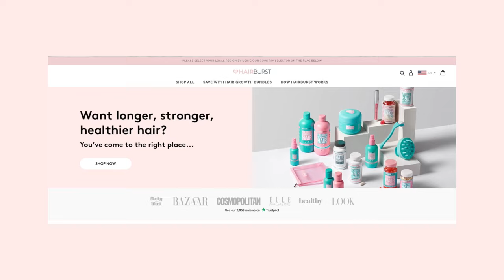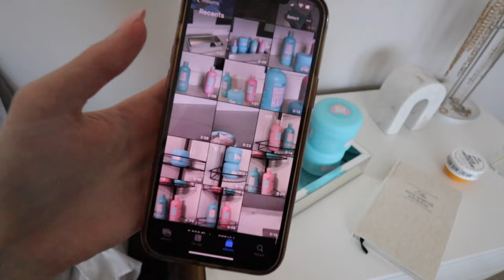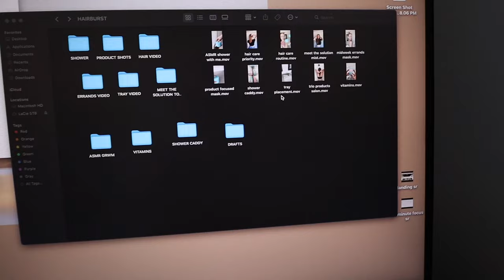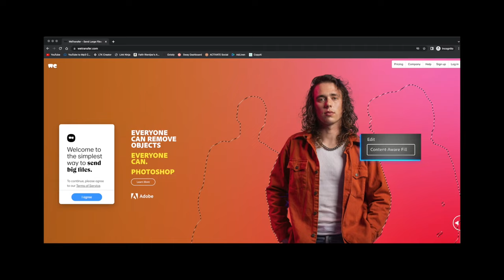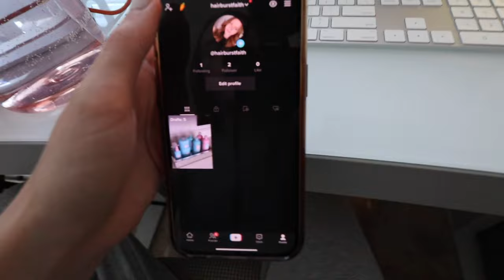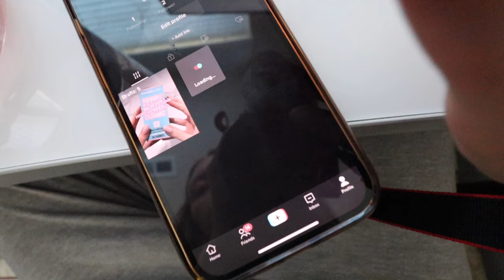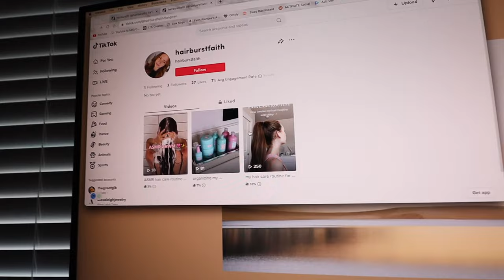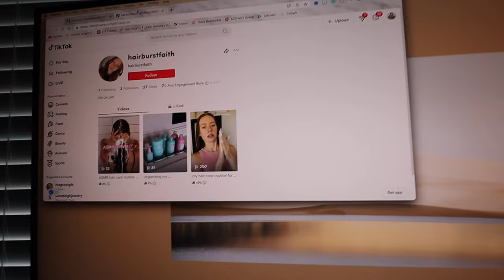BEHIND THE SCENES of a UGC content creation project 🎬 how i plan, film, and post tiktok content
just another day in my life as a content creator!!  i am taking you guys along the ENTIRE journey of a UGC project i recently did!! from when the brand reached out, to creating content, outlining videos, and developing a posting strategy. this is a very unique UGC project and my biggest deal TO DATE! hope you guys enjoy watching this entire process unfold.

✩ MY VLOGGING EQUIPMENT:
memory card

 -Faith